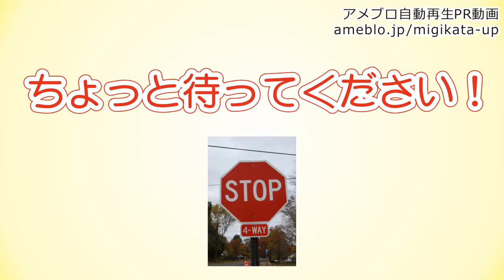アメブロ自動再生PR動画.mp4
アメブロやホームページ用のPR動画製作サービス。デジタルサイネージにも対応！